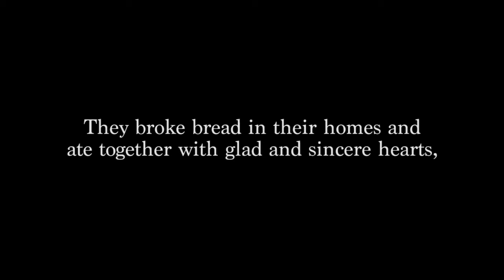Worship Night || Teaser Video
Join us for the Worship Night 2017
Theme : Fully Immersed In Your LOVE
Place : Yoido Full Gospel Church
Date : 17th November
Time : 8:30Pm

Follow YEM on
Facebook : yoido English Ministry